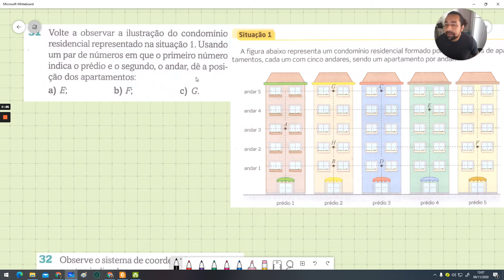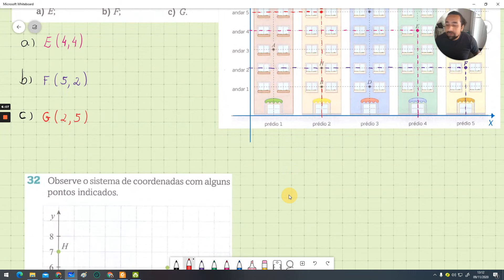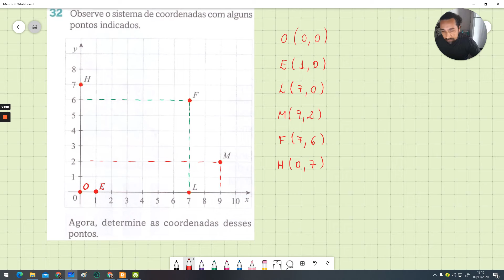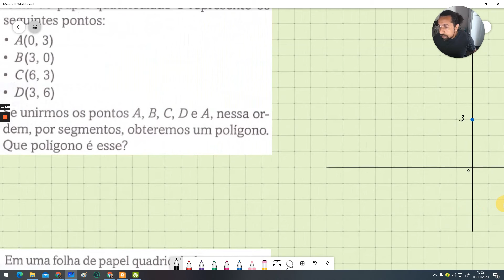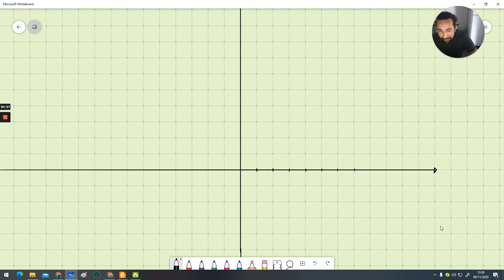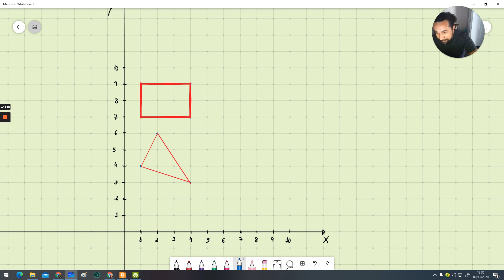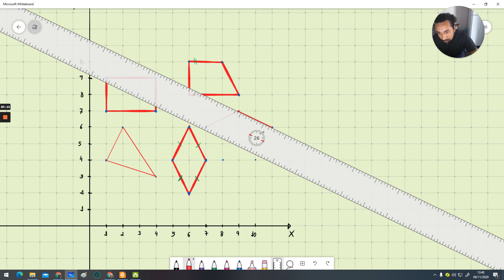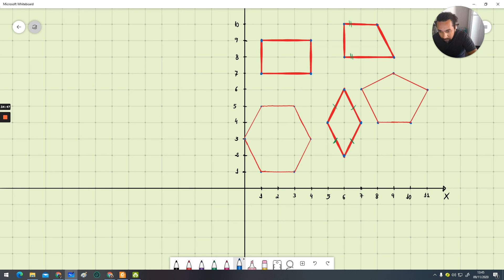Plano cartesiano 6º ano - Cemart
Exercícios de como localizar e identificar pontos no plano cartesiano.